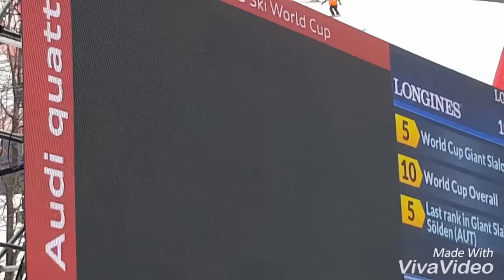Killington 2016 Audi FIS World Cup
The 2016 FIS Audi World Cup at Killington Vermont November 26 (GS) November 27 (Slalom) Womens World Cup. Footage shot on GoPro Session 5 and Samsung Galaxy Note 5. Song: Tell Me by The Kongos.